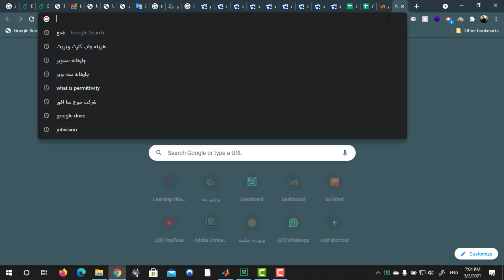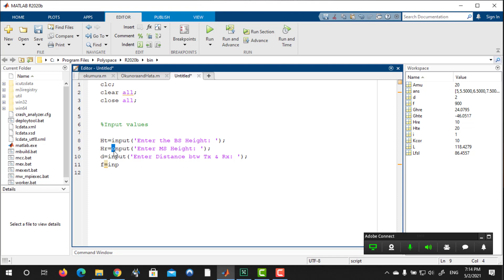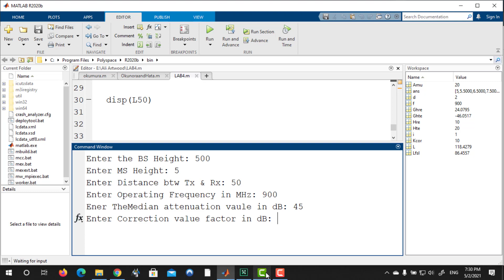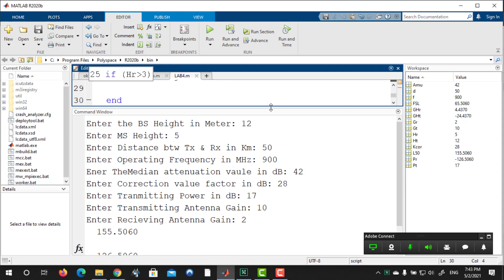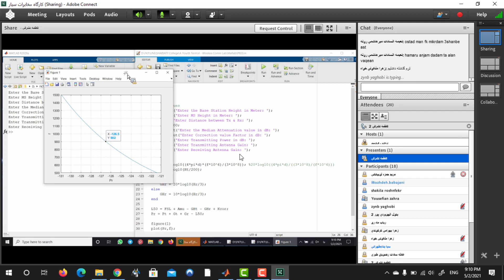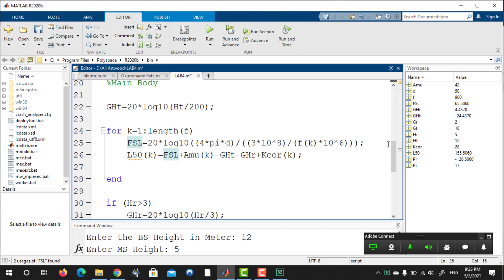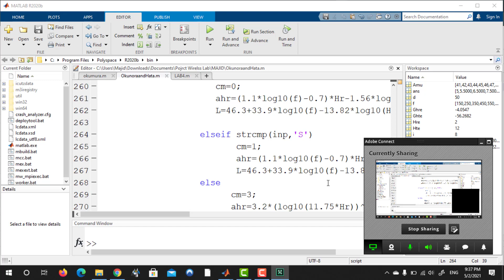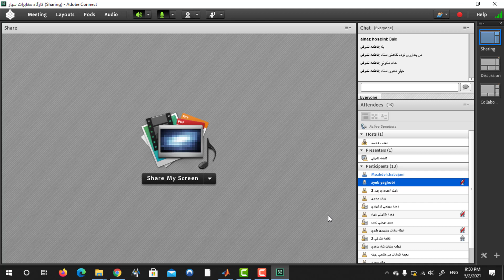[Session 5] Wireless Communication Lab [Persian Version]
AtwoZI ON SOCIAL MEDIA!